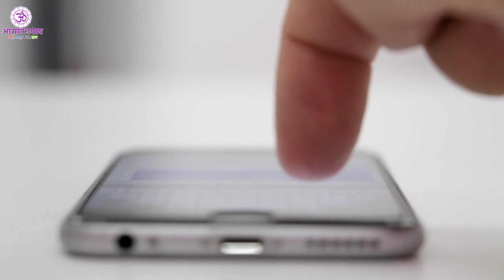सावन में घर में इस जगह रखे फिटकरी रातो रात होंगे करोड़पति आप भी बने सबसे जल्दी धनी, Vastu Shastra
Vastu Shastra, Fitkari ke fayde, Vastu tips Hindi, Home remedies Hindi, fitkari totke, salt benefits, namak ka totka, namak ke fayde, fitkari